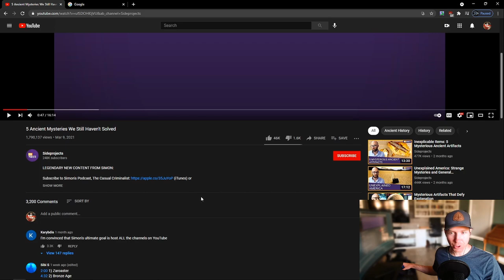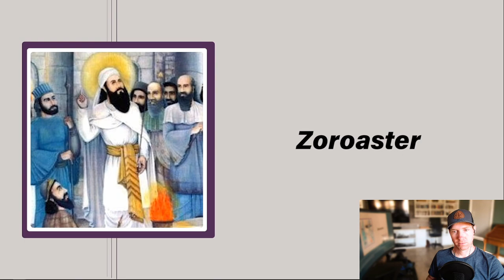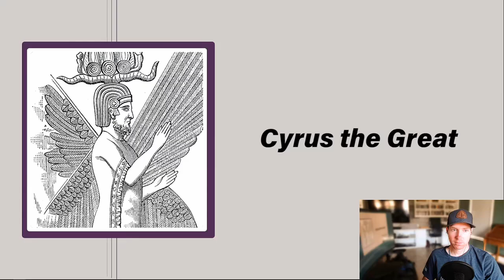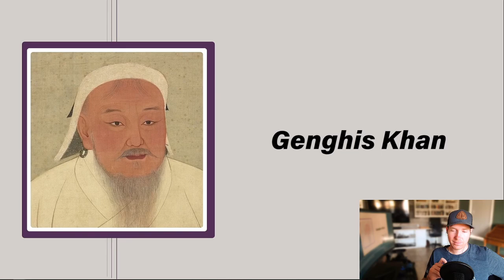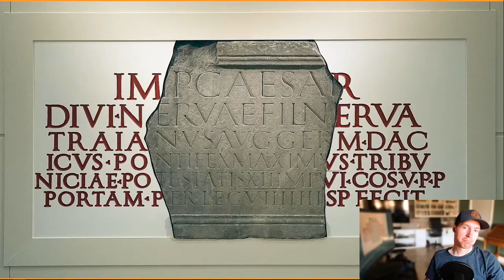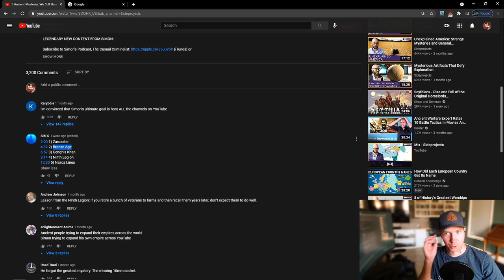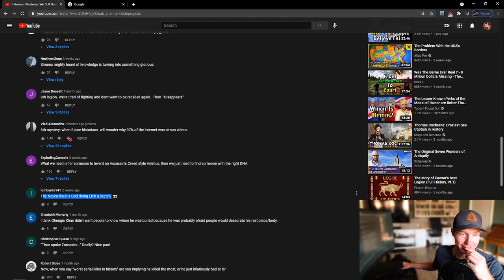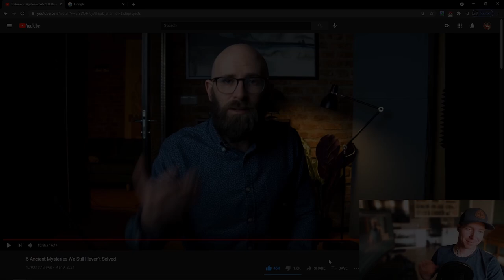Californian Reacts to 5 ANCIENT MYSTERIES We Still Haven't Solved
Ancient mysteries which to this day are unsolved? Count me in! My inner historian is all about this. How did the Bronze Age collapse? Where is the Tomb of Genghis Khan? How could the Roman 9th Legion disappear? And more ancient mysteries historians are still trying to figure out!

Time to dive into these mysteries which have gone unknown throughout the ages!